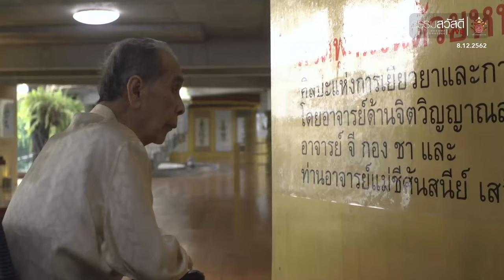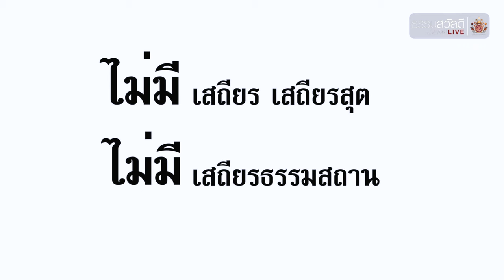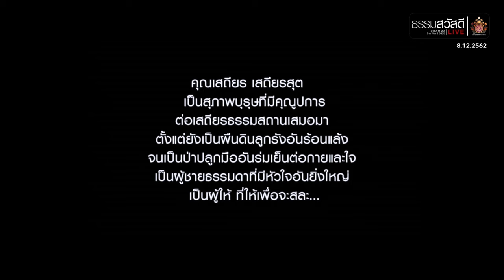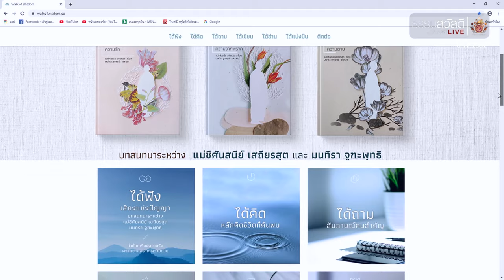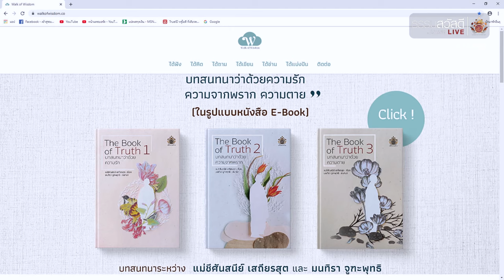ธรรมสวัสดี LIVE วันอาทิตย์ที่ 8 ธันวาคม พ.ศ.2562 : ความรัก ความจากพราก และความตาย 4K